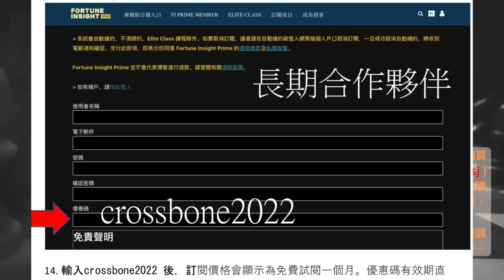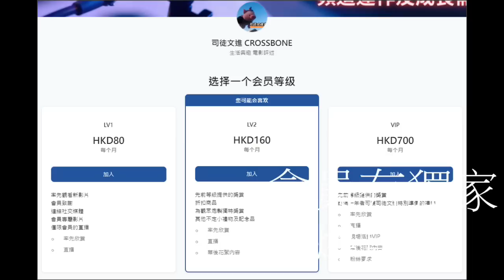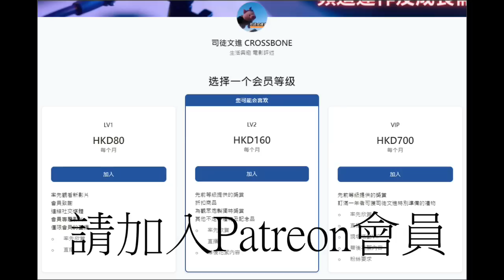《國際大棋局》 2023.05.28 第一節：中美印太大戰做準備，狹路相逢勇者勝？｜主持：大肥哥@大肥看天下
《國際大棋局》 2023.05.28 第一節：

中美印太大戰做準備，狹路相逢勇者勝？

《國際大棋局》｜主持：大肥哥@大肥看天下｜協力：司徒 IT Team ｜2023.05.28

司徒文進 CROSSBONE YouTube 頻道